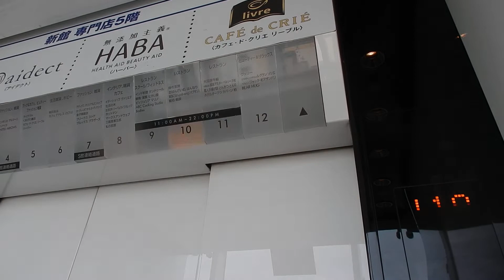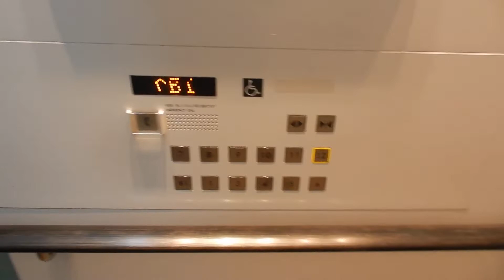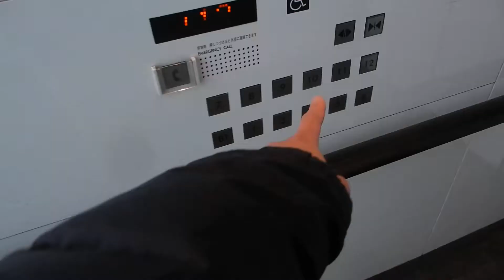柏高島屋ステーションモールのエレベーター その3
メーカーは日立製です。こちらは新館です。シースルー構造で眺めがとても良いので開放感があります。

用途：乗用
定員：24名
積載：1600kg
設置年：2008年
アナウンス：あり
到着音：あり
車椅子操作盤：あり
エレベーター台数：3
機種：オーダーアーバン
方式：ロープ式